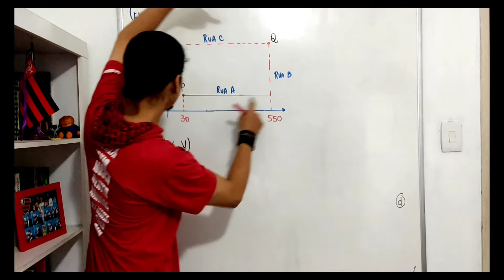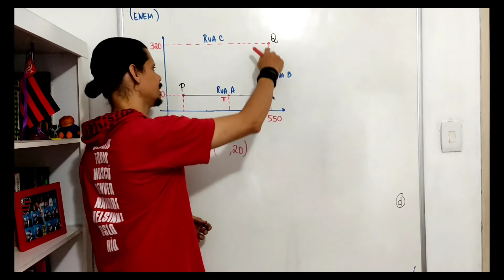ENEM 2015 Geometria - Distâncias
Devido ao aumento do fluxo de passageiros, uma empresa de transporte coletivo urbano está fazendo estudos para a implantação de um novo ponto de parada em uma determinada rota. A figura mostra o percurso, indicado pelas setas, realizado por um ônibus nessa rota e a localização de dois de seus atuais pontos de parada, representados por P e Q.
Os estudos indicam o novo ponto T deverá ser instalado, nesse percurso, entre as paradas já existentes P e Q, de modo que as distâncias percorridas pelo ônibus entre os pontos P e T e entre os pontos T e Q sejam iguais.
De acordo com os dados, as coordenadas do novo ponto de parada são